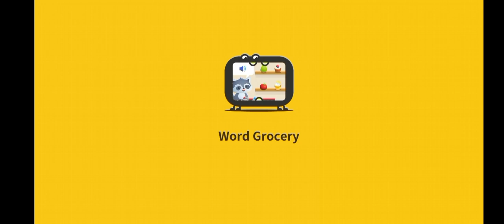TODO MATH | MATHEMATICAL REASONING | WORD GROCERY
VIDEO INI ADALAH GAMEPLAY TODO MATH | MATHEMATICAL REASONING | WORD GROCERY